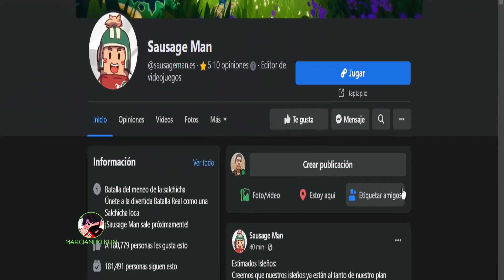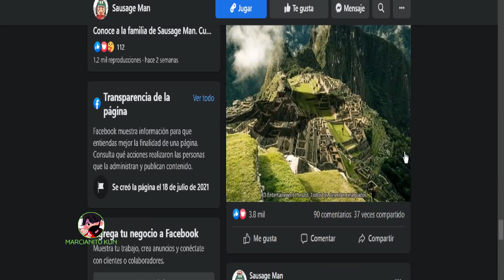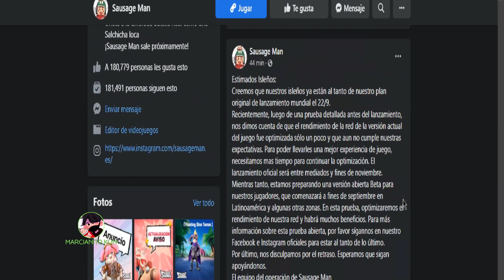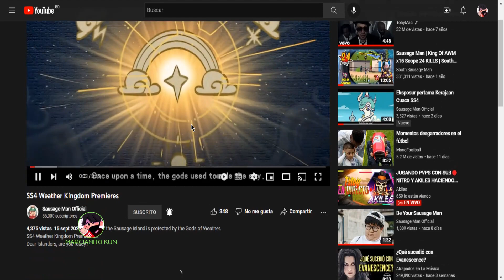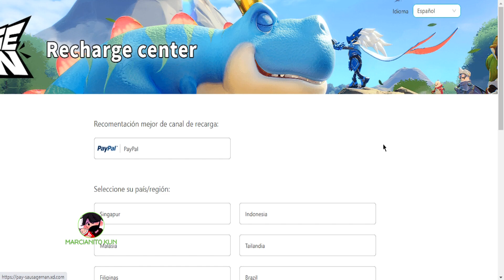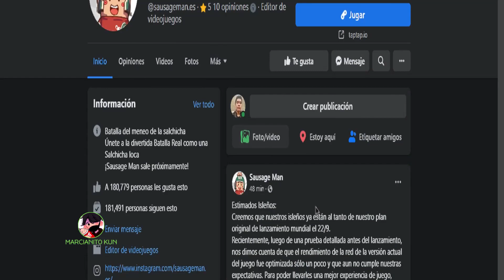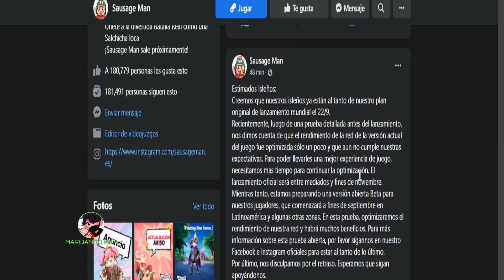SAUSAGE MAN CANCELA SU LANZAMIENTO GLOBAL | FINALES DE NOVIEMBRE | Marcianito Kun Gamer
Pantalla: 6.65", 1080 x 2340 pixels
Procesador: Snapdragon 765G 2.4GHz
RAM: 8GB
Almacenamiento: 128GB
Batería: 5100 mAh
OS: Android 10